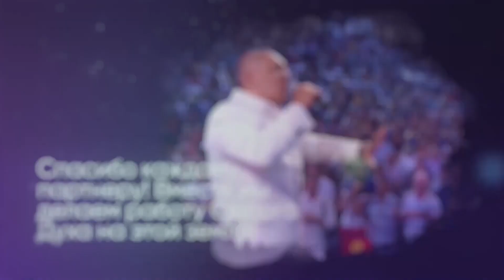Как снять родовое проклятие | Жизненный опыт Ларисы Гирицану